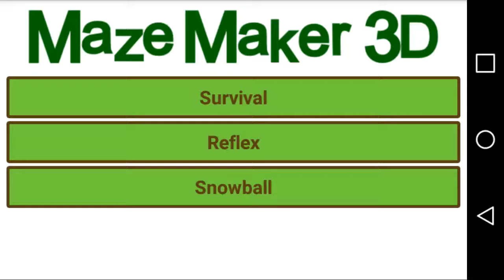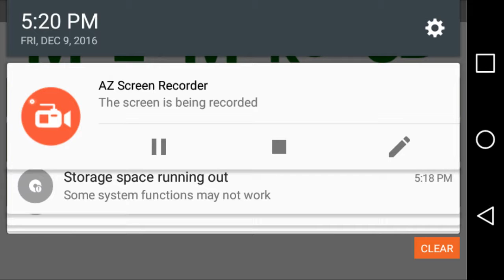Zeke vs Zombies (MM3D Zombie surival.)